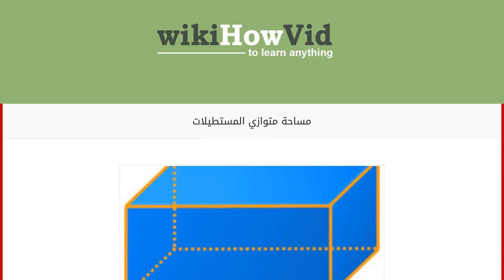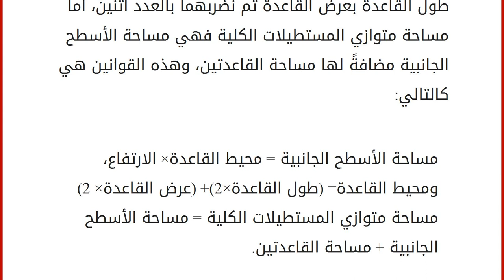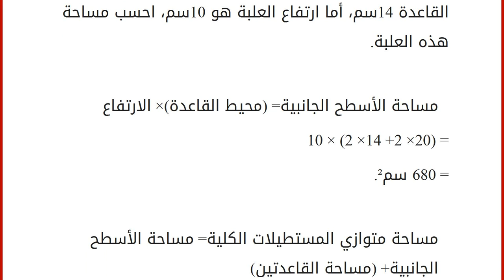مساحة متوازي المستطيلات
محتويات
١ المساحة
٢ متوازي المستطيلات
٣ وحدات قياس المساحة
٤ قانون مساحة متوازي المستطيلات
٥ تطبيق قانون مساحة متوازي المستطيلات
٦ فيديو عن حجم ومساحة متوازي المستطيلات المساحة
إن المساحة هي وحدة قياس رياضية تقاس بها الأشكال ذات البعدين أو ما تُسمّى ثنائية الأبعاد، وعند احتساب المساحة نأخذ بعين الاعتبار بُعدَي الشكل المراد استخراج المساحة له، وهذان البعدان يُعبّران عن الطول والعرض؛ فمساحة الأشكال الهندسيّة المنتظمة تُستخرج بهذه الطريقة إن كانت هذه الأشكال ذات أربعة أضلاع، كما هو الحال في جميع أسطح متوازي المستطيلات؛ حيث يتم احتساب مساحة متوازي المستطيلات من خلال احتساب مساحته الجانبية ومساحة القاعدتين كلٌ على حدة، ثم يتمّ جمع المساحتين لنحصل في النهاية على مساحة متوازي المستطيلات الكلية. متوازي المستطيلات
إن متوازي المسطيلات هو أحد الأشكال الهندسية الثلاثية الأبعاد، ويحتوي هذا الشكل على ست